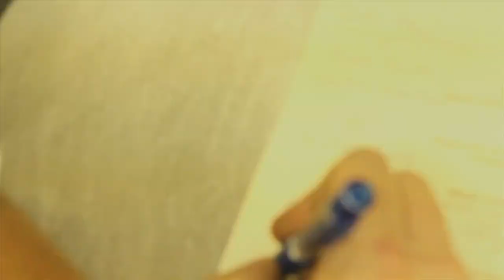An Evening at l’étoile Restaurant